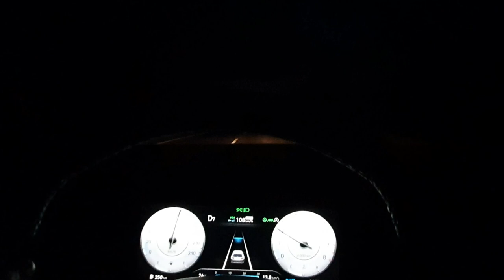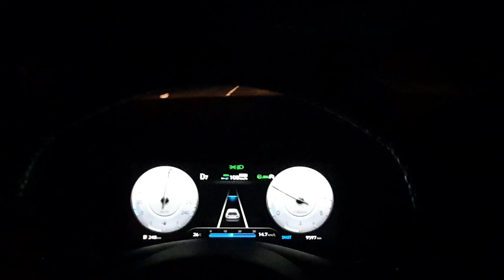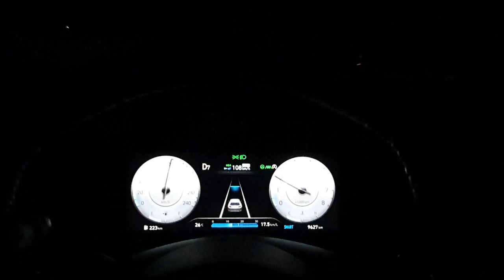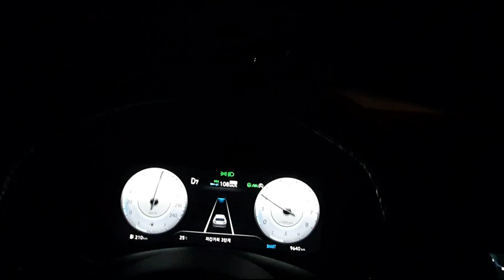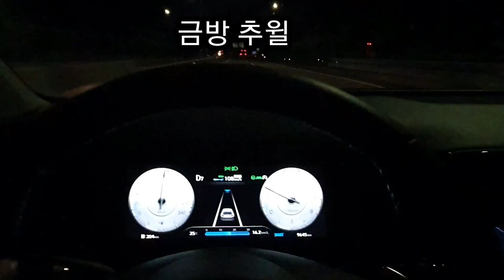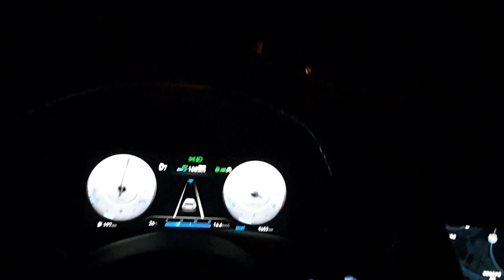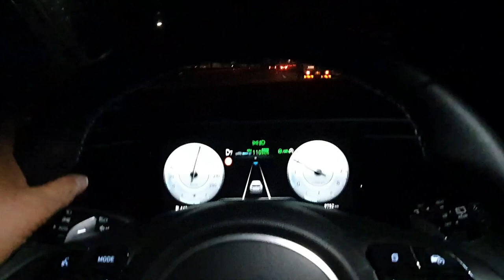[신형투싼 크루즈 컨트롤]더 올뉴투싼의 크루즈 컨트롤시스템은 야간에도 정상 작동하는가?, 크루즈기능이 차선유지,속도제한 등에 정상 작동할까?,The all new TUSCON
더올뉴투싼의 야간 주행시에 크루즈 컨트롤 시스템을 활용하여 정상 작동하는지를 테스트 합니다.야간에 차선유지와 속도유지,차간거리 설정값에 정상 반응하는지 무인 단속기에 대한 인식과 반응을 정확히 하는지 테스트 해 봅니다.무인 과속단속기에 대한 반응을 두번 테스트 해보고 차선변경후에 지정 속도등에 어떻게 반응하는지도 테스트 합니다